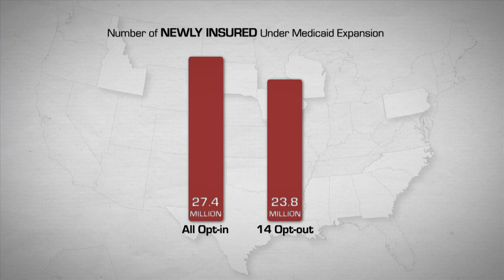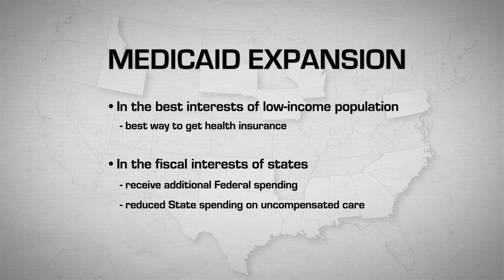The Math of State Medicaid Expansion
Carter Price, Associate Mathematician at the RAND Corporation, discusses the potential impacts to low-income populations and local fiscal interests in states that choose not to expand Medicaid under the Affordable Care Act.

Carter C. Price